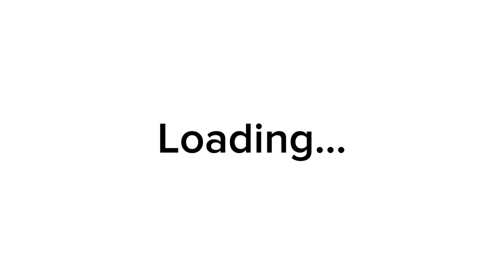TDS Summarized: Normal Mode (Sneak Peak)